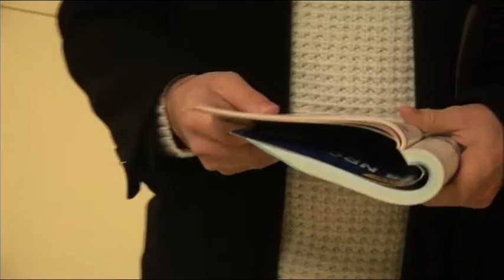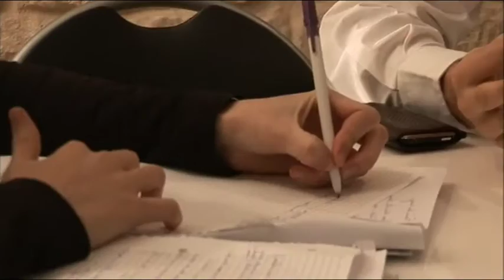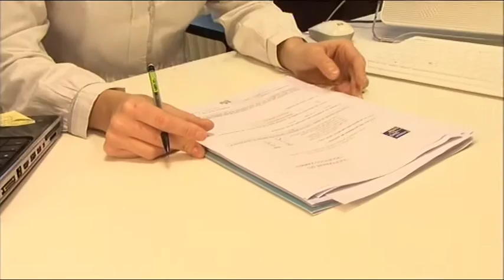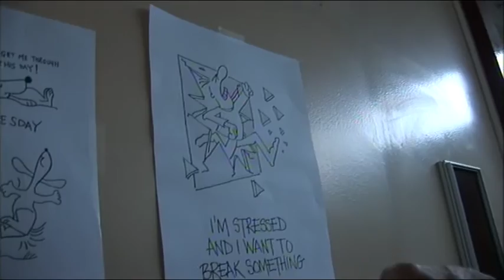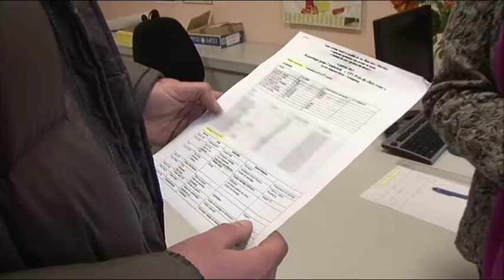Thérapies : Bien dans son corps, bien dans sa tête !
A Metz, Alice a 35 ans et tout dans sa vie est pour elle source d'angoisse. Les enfants, le travail, le quotidien... Pour y faire face, elle va consulter à Paris, dans un Centre de gestion du stress. En Bretagne, Elisabeth est infirmière scolaire. En cette période d'examens elle a fort à faire pour détendre les étudiants. Elle a convaincu le proviseur qu'il fallait une aide extérieure. En région parisienne, Julie est débordée par le travail. Trop, trop vite... Mais son patron en est conscient. Il propose régulièrement à ses salariés une méthode originale pour chasser leurs angoisses...

Chaine: TF1
Emission: Près de chez vous